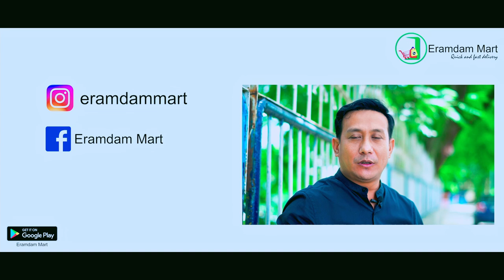ERAMDAM MART quick & fast delivery only Thoubal Dist.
OPPENING ON 1ST SEPTEMBER 2021

GOOGLE PLAY STORE : Eramdam Mart

INSTRAGRAM : eramdammart

mareibak ningba koirengshana
mareibak ningba koirengshana shumang lila